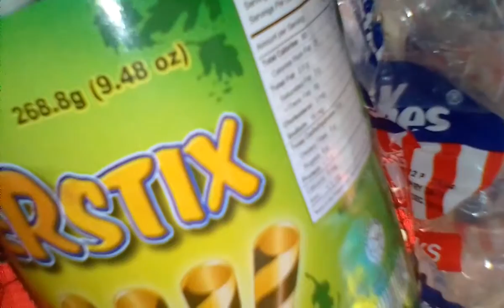Food No.000007 | TigerStix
About:

A jungle time as a tiger but not a stick
then it raises for call his name.

Locate: Espirey 's Store
ID: EYR4365